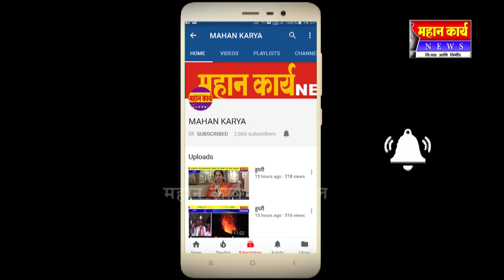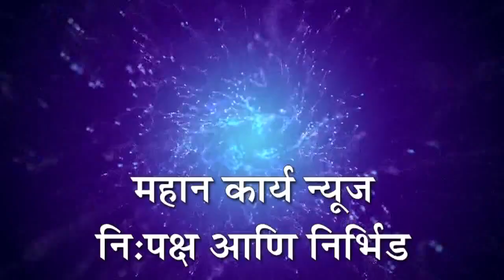जयसिंगपूर - डि.वाय.एस.पी किशोर काळे म्हणतात ...शंभर टक्के लोक घरात